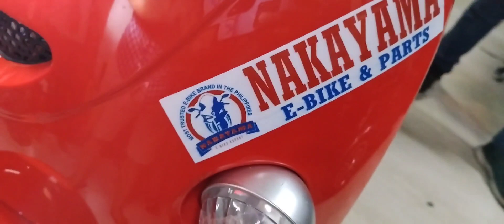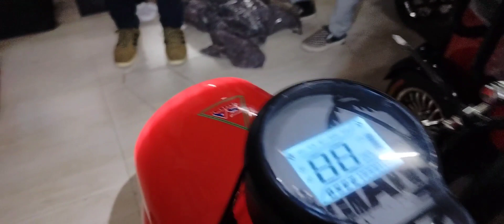10k NAKAPAKA!! HI-TECH NA EBIKE TATAK! NAKAYAMA EBIKE OPEN For LTO REG. homecredit C#09919325806